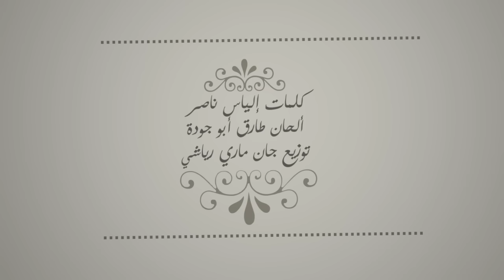Yara - Ah Mennak Ya Hawa [Official Lyric Video] / يارا - آه منك يا هوا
Lyrics By: Elias Nasser
Composed By: Tarek Abou Jaoudeh

Lyrics | كلمات
آه منك يا هوى سوا رح نبقى سوا
قالوا حبوا وحبينا ما عم تغفى عينينا
آه منك آه منك آه منك يا هوى

يا مضحكنا ومبكينا يا مزعلنا ومراضينا
يا بحر وما إلو مينا تاركنا نغرق سوا

يا متعبنا ومهنينا يا جارحنا ومداوينا